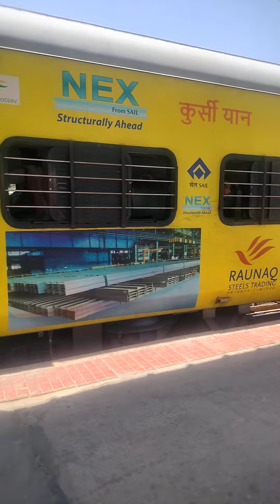CHENNAI DOUBLE DECKER EXPRESS